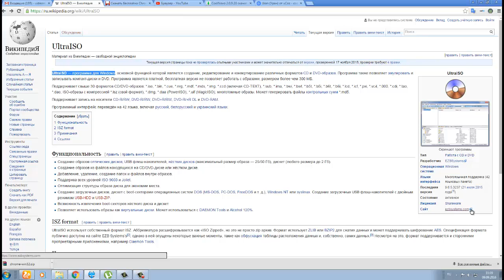UltraISO — программа для Windows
UltraISO — программа для Windows, основной функцией которой является создание, редактирование и конвертирование различных форматов CD и DVD-образов. Программа также позволяет эмулировать и записывать компакт-диски и DVD. Программа является платной, бесплатная версия не позволяет работать с образами, размером более чем 300 МБ.

Поддерживает запись на носители CD-R/RW, DVD-R/RW, DVD+R/RW, DVD-R/+R DL и DVD-RAM.

Скриншот программы
Тип
Работа с CD и DVD
Разработчик
EZBSystems
Операционная система
Windows
Языки интерфейса
Многоязычная поддержка (42 языковых пакета)
Последняя версия
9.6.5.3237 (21 июля 2015 года[1])
Состояние
активное
Лицензия
Shareware

Создание образов оптических дисков, USB флеш-накопителей, жёстких дисков (максимальный размер образа — 25/50 Гб), дискет (любого размера до 2 Гб).
Создание образов из файлов находящихся на CD/DVD-диске или жёстком диске.
Добавление, удаление, создание папок и файлов внутри образов.
Поддержка всех уровней ISO 9660 и Joliet.
Оптимизация структуры образа диска для экономии места.
Создание загрузочных дисков, дискет с boot-секторами операционных систем DOS (MS-DOS, PC-DOS, FreeDOS и т. д.), Windows NT или syslinux. Создание загрузочных USB флэш-накопителей с двойным режимом USB-HDD и USB-ZIP.
Возможность извлечения boot-секторов жёсткого диска и дискет
Позволяет использовать образы как виртуальные диски. Может использоваться с DAEMON Tools и Alcohol 120%.